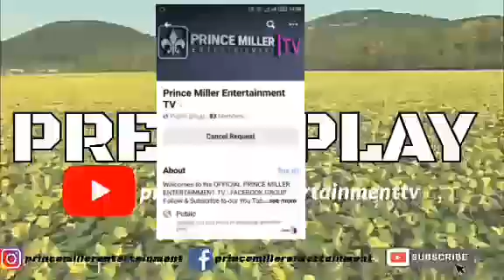"REFLECT ON YOUR PRIORITIES,YOU HAVEN'T SUFFERED ENOUGH!" HOPEWELL • NJUZU 1 TRENDS • PRESS PLAY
Press Play Episode :The most trending name at the moment is NJUZU1 & Hopewell Chin'ono has to say his 2 cents regarding to the popular figure in the streets